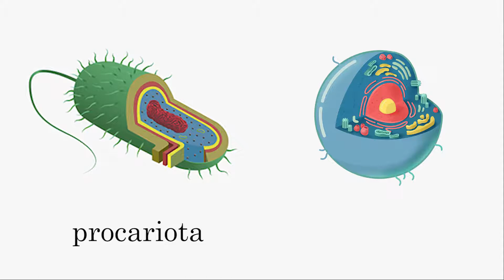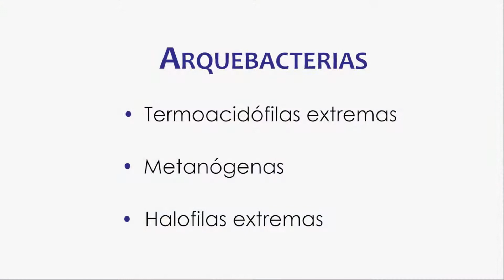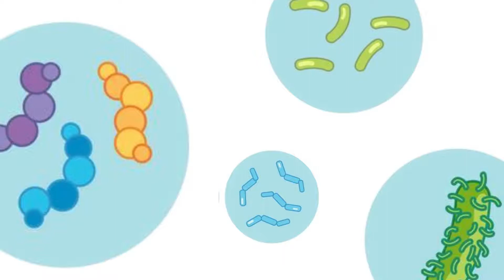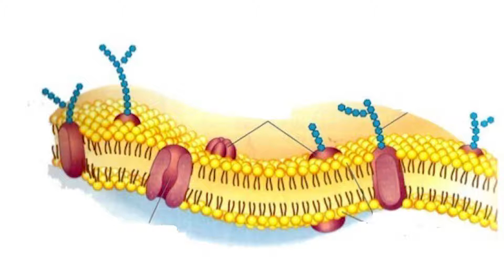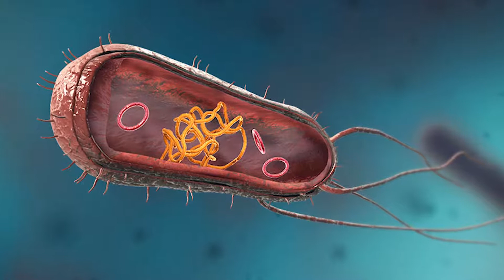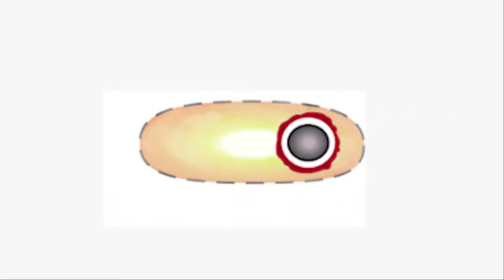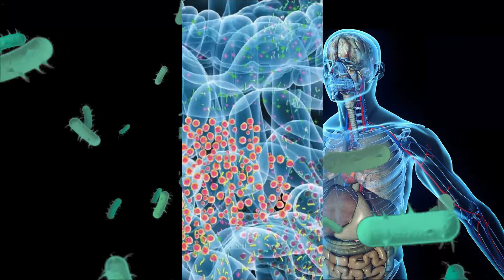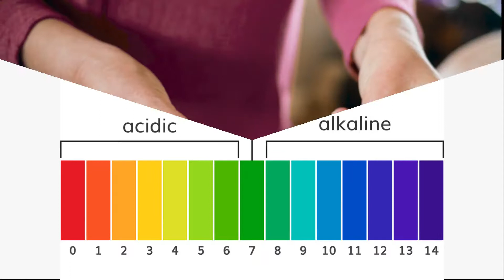Bacterias y biomagnetismo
Se explica qué son las bacterias, sus características, los tipos de bacterias que hay y su clasificación. Su relación con el ser humano y como tratar la infecciones bacterianas con biomagnetismo. Visita